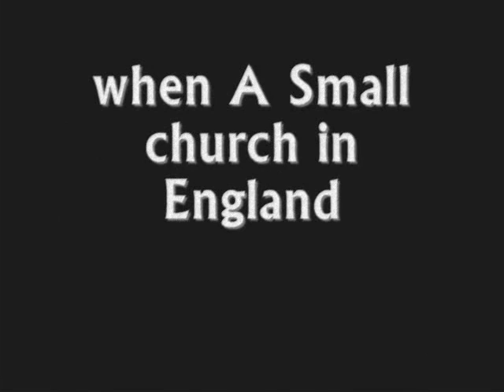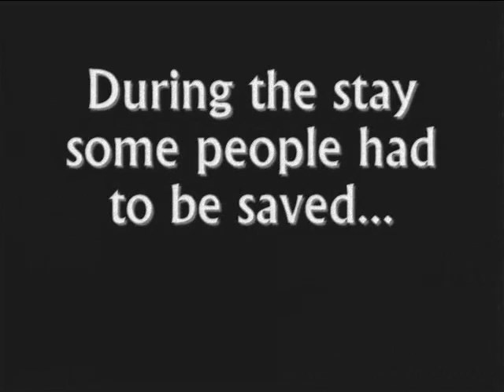Germany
A Video Of Me & Sum Friends In Germany Amazing Place